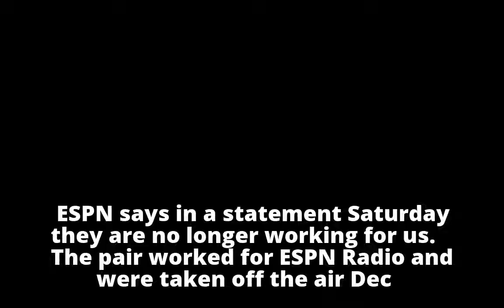McNabb, Davis out at ESPN after sex misconduct investigation